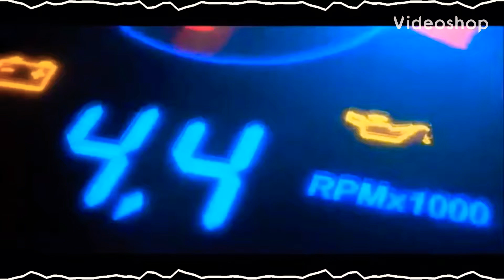S14 240SX 1UZFE SWAP V8 [5] FIRST START UP AND REV!!!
HERE IS A VIDEO OF THE SWAP GOT FIRED UP, SHE STARTS RIGHT UP BUT HIS A COUPLE HICCUPS BEFORE I GOT HER TO IDLE SMOOTH ON ITS OWN , PULSATION IDLING DUE TO THE MAF VCAUUM LINE AND ALL THAG STUFF NEEDS TO BE HOOKED UP, SHE REVS FREELY EVEN TO ABOUT 4K LITTL SMOKE BECAUSE ITS BEEN SITTING QUITE SOMETIMES. CUSTOM EXHAUST MADE BY MYSELF 3” STRAIGHT THRU.